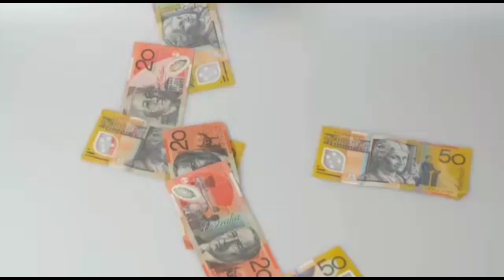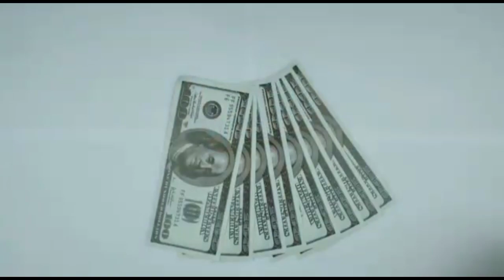Dollar and Gold Rate Today | 2 October 2021 | Trading | Pakistan stock exchange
Carrency Rate In Pakistan | Dollar To PKR | G News G Dollar Rate Today In Pakistan And Gold Latest News | Gulfam Ali | Dollar Rate Today In Pakistan G News G